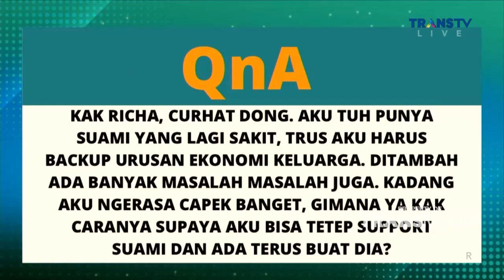Richa Percaya Dibalik Semua Ujian Ada Petunjuk Yang Indah | RUMPI (6/6/22) P4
RUMPI
TAYANG SETIAP SENIN-JUMAT PUKUL 14.00 WIB